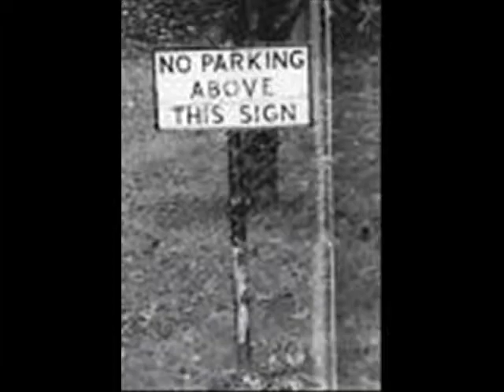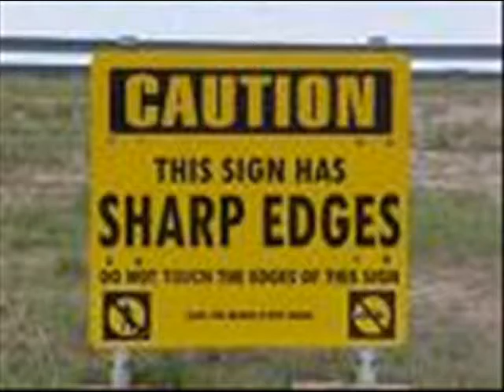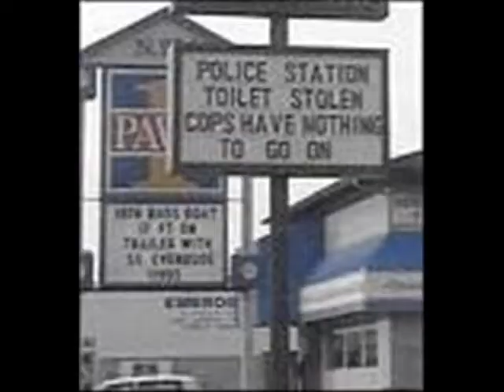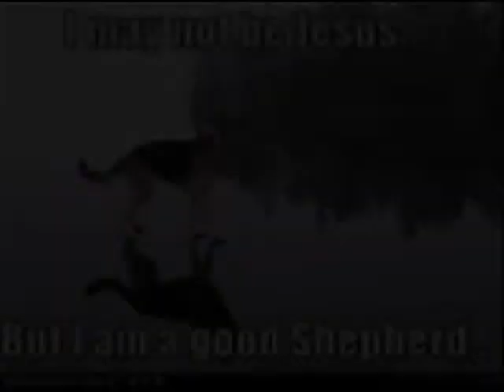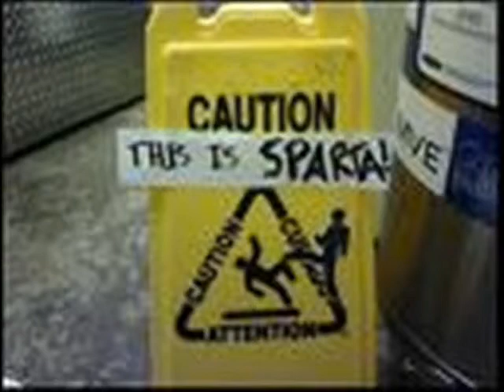epic lol!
funny pictures funny music.